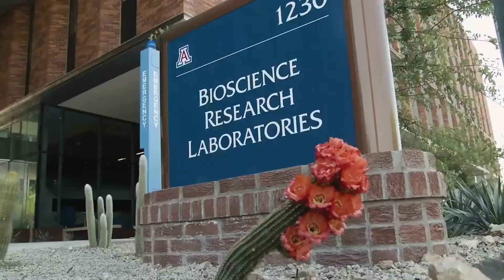Brian Cuban | Recovery From Cocaine Addiction, an Eating Disorder & His Famous Brother Mark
On this episode of "Surviving The Survivor Podcast", Brian Cuban, author of "The Ambulance Chaser" joins Karmela and Joel to tell a crazy story about his cocaine addiction, an eating disorder, and his ultimate recovery from both. Now he's an authority on male eating disorders, drug addiction, alcoholism, and rehabilitation.